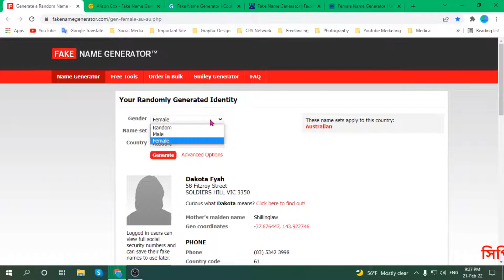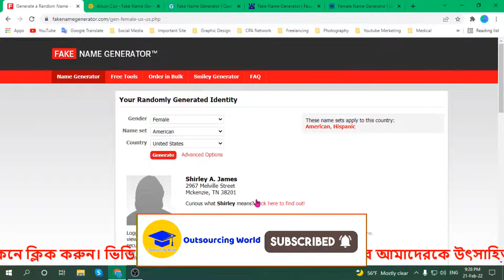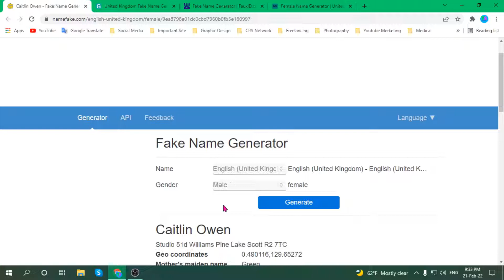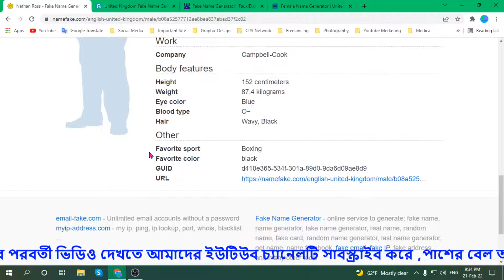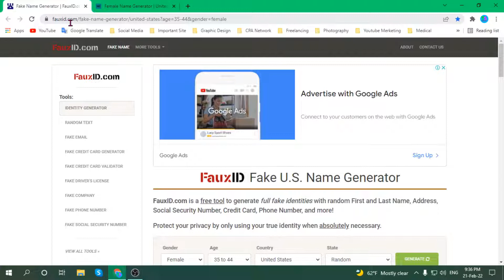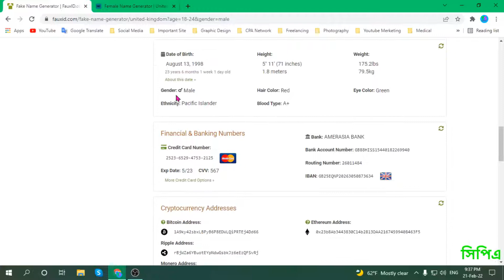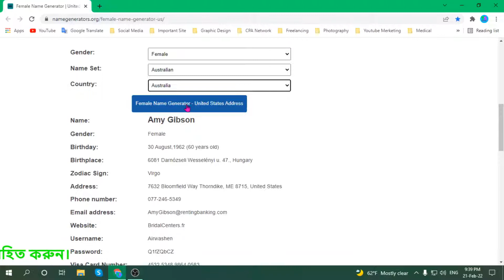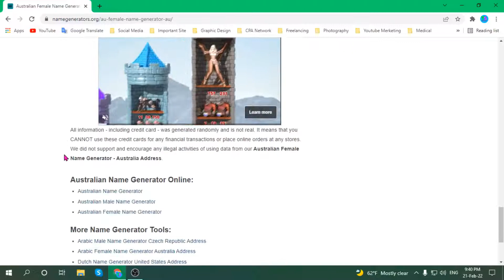Top 5 Fake Name Generator Websites Bangla Tutorial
After watching this video you will be able to learn Top 5 fake name generator websites bangla tutorial.